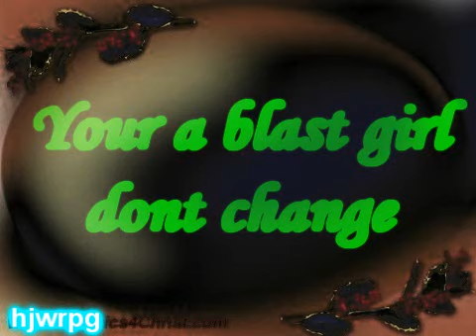Lana Lang Merry Christmas girl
Hope you like hun and you too kyle*Smiles*